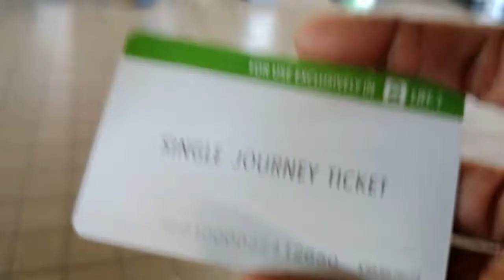Train Adventure ko! Di kumpleto kung wala kayo 😂😂😂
sa mga  gusto mag donate kahit Piso lang po sa gcash pang bili Ng equipment po sa pag  vlog
or  sa mga gusto mag sponsor maari niyo po ako e messages  or tawagan  sa number na ito

we made these video with the intention of educating other in a most entertaining /inspirational form. we do not own some of the music we use in the most scenario.our understanding is that it is in correlation to what is called." fair use right use" how ever given that is open to interpretation, if any owners of the music would like to remove that music, we have no problem with that  and will do so as past as possible.

status that might other wise be  infringing non profit educational or personal us these